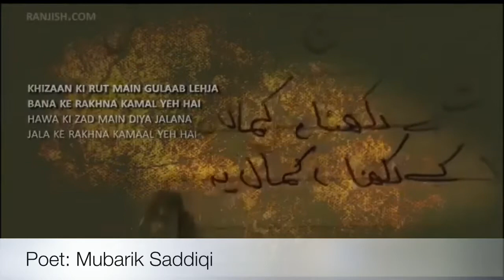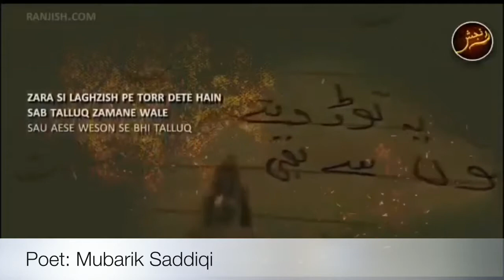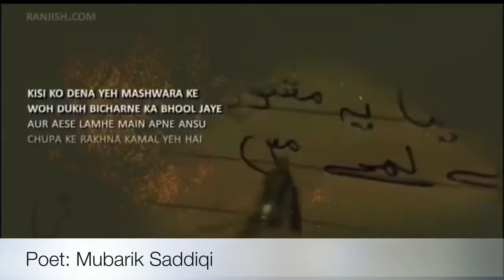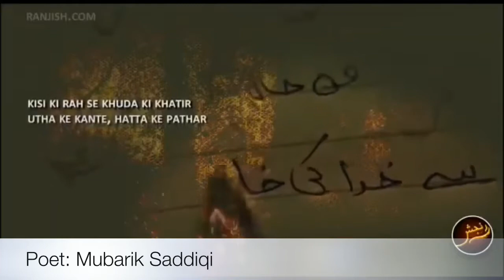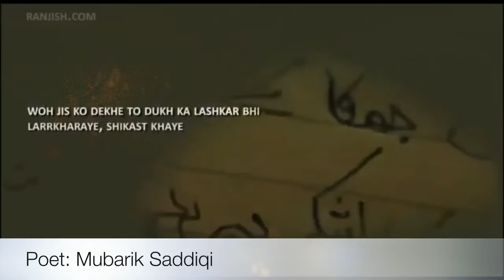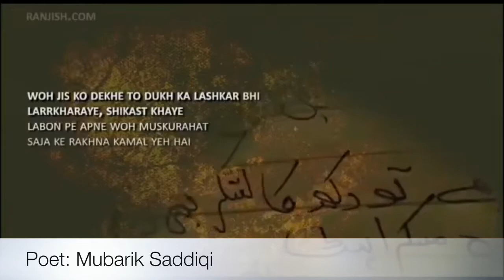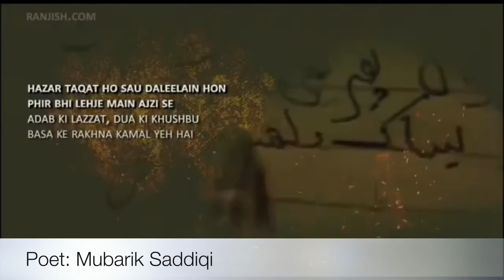Kamal ye hai | Poem by Mubarik Siddiqi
THE VOICE OF HEARTS IS A CHANNEL OF BEST SAD & FUNNY POETRY COLLECTION IN URDU & PUNJABI BOTH LANGUAGES.
THANKS
برائے مہربانی یہ چینل سبسکرائب کریں ، شکریہ